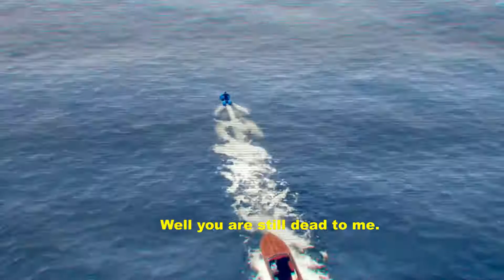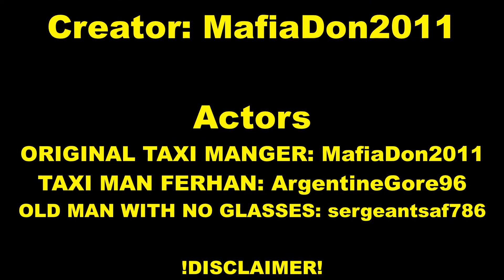TAXI MAN FERHAN: THE RETURN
I'm back, and Taxi Man Ferhan is also back. Watch Taxi Man Ferhan take on a clumsy man who decided to take on Ferhan.

PS: Pewdiepie green screen competition 3 will be out soon.